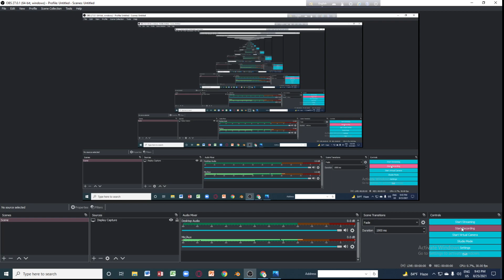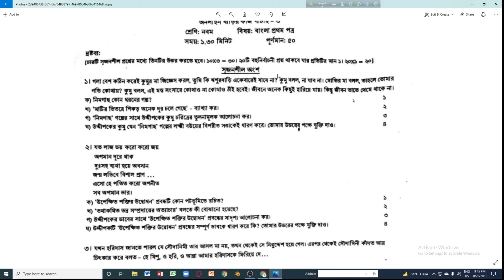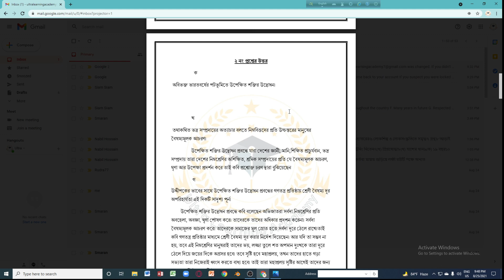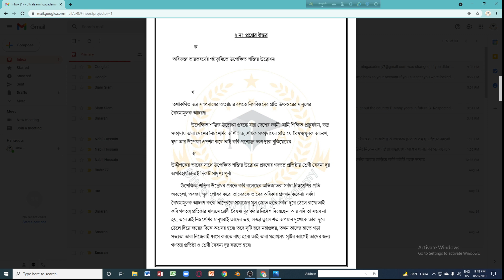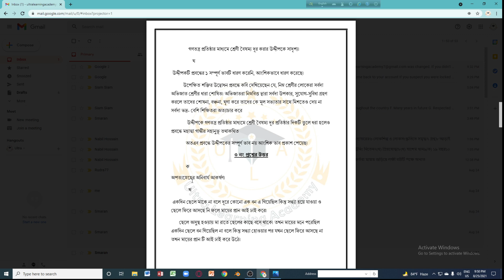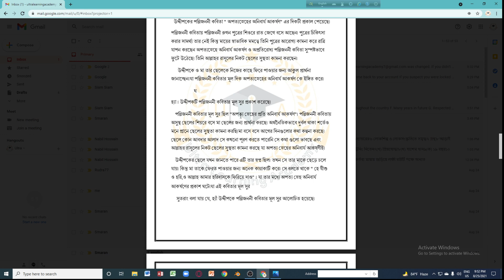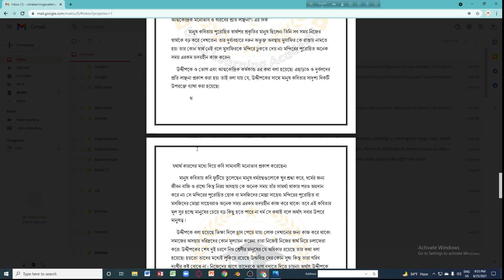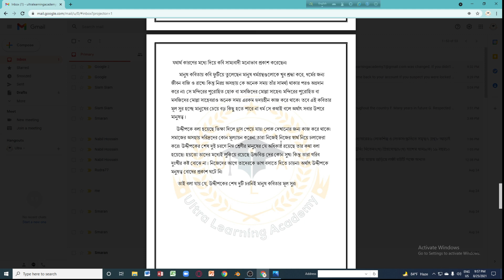Class 9 Bangla Question Solving || Ultra Learning Academy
আমরা শুধু তোমাদের ধারণা দিলাম তোমরা তোমাদের মত করে লিখবে ।

Ultra Learning Academy Ultra Learning Academy Ultra Learning Academy

assignment
assignment answer
assignment solution
assignment 2021
৯ম শ্রেনির এসাইনমেন্ট ২০২১
৯ম শ্রেনির এসাইনমেন্ট ১২দশ সপ্তাহ
৯ম শ্রেনির এসাইনমেন্ট ১১ম সপ্তাহ
৯ম শ্রেনির এসাইনমেন্ট উত্তর
class 9 saririk shikkha assignment
class 9 vugul assignment
class 9 rosayon and global studies assignment
৯ম শ্রেনির বাংলা এসাইনমেন্ট উত্তর
৯ম শ্রেনির বিজ্ঞান শিক্ষা এসাইনমেন্ট উত্তর
৯ম শ্রেনির বাংলাদেশ ও বিশ্বপরিচয় এসাইনমেন্ট উত্তর
৯ম শ্রেনির রসায়ন এসাইনমেন্ট উত্তর
৯ম শ্রেনির ভূগোল ও পরিবেশ এসাইনমেন্ট উত্তর
৯ম শ্রেনির ব্যবসায় উদ্যোগ এসাইনমেন্ট উত্তর
৯ম শ্রেনির শারীরিক শিক্ষা এসাইনমেন্ট উত্তর
class 9 assignment bangla
class 9 assignment physical education
class 9 assignment chemistry
class 9 assignment business
class 9 assignment ggeography
education
high school
school assignment
১১দশ সপ্তাহের এসাইনমেন্ট উত্তর
১২তম সপ্তাহের এসাইনমেন্ট উত্তর
assignment answer